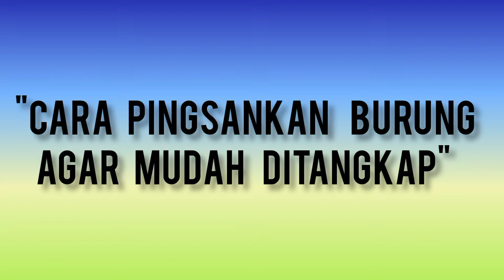senapan untuk kagetkan burung begini caranya agar burung tetap hidup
Burung yang sudah terlanjur lepas biasanya agak sulit ditangkapnya nah berikut salah satu metodenya